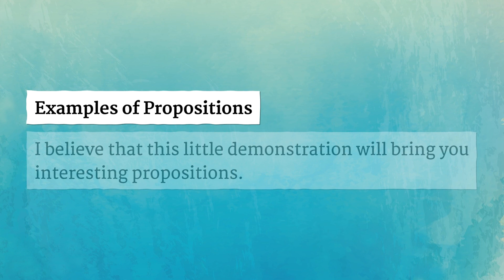PROPOSITIONS pronunciation • How to pronounce PROPOSITIONS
How to say Propositions in British English and American English?